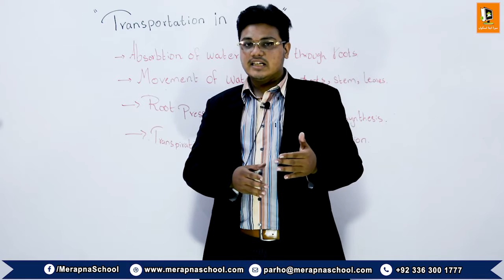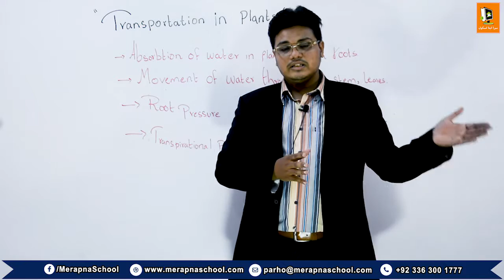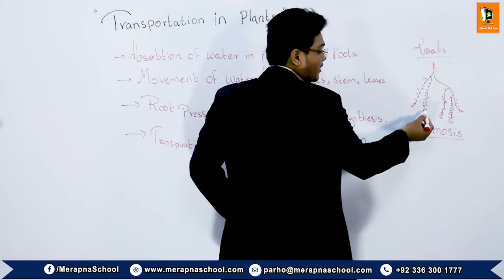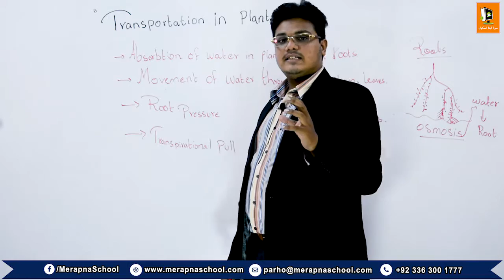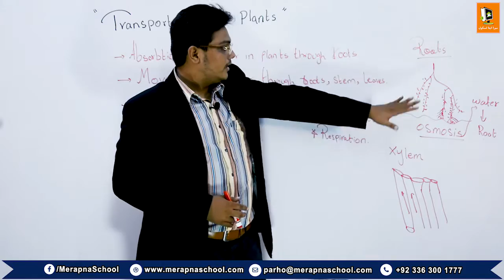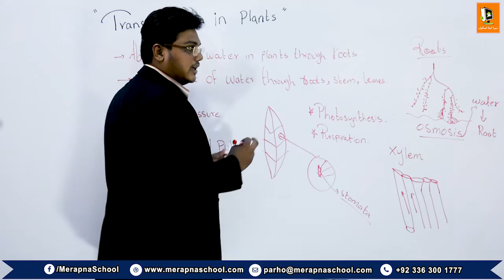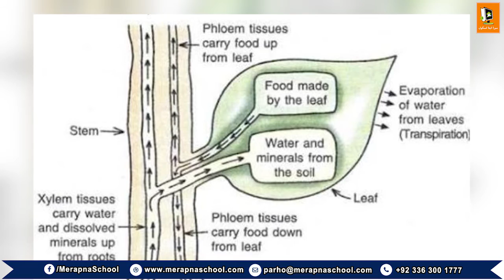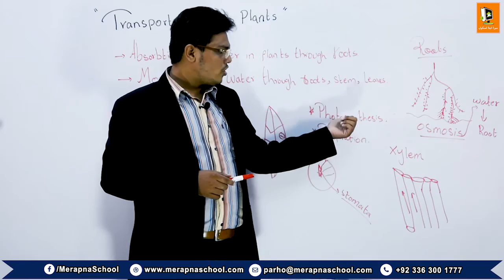2.4 | Transport in Plants | VII Science | MerapnaSchool